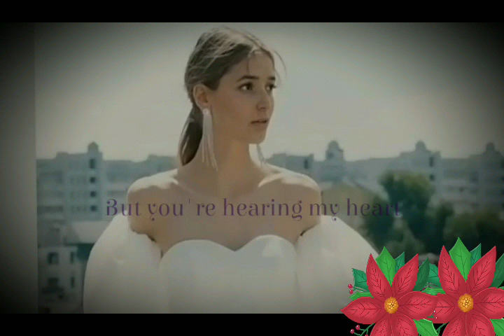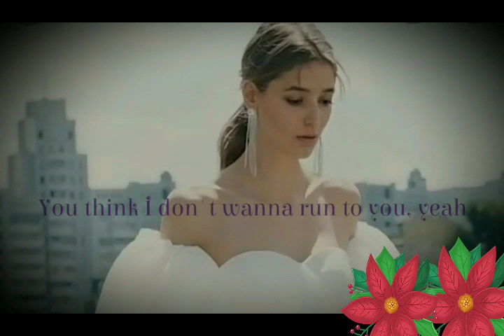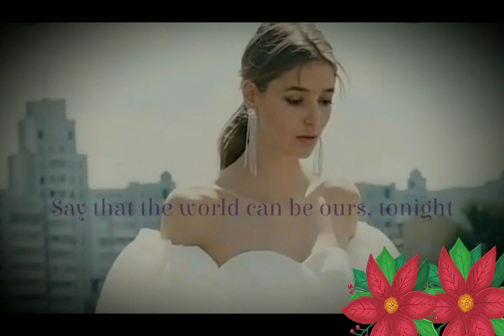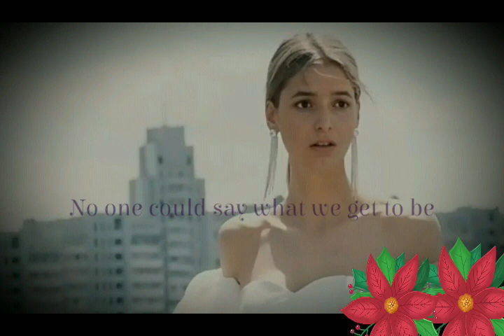James Arthur & Anne Marie ~ "Rewrite The Stars" lyrics.